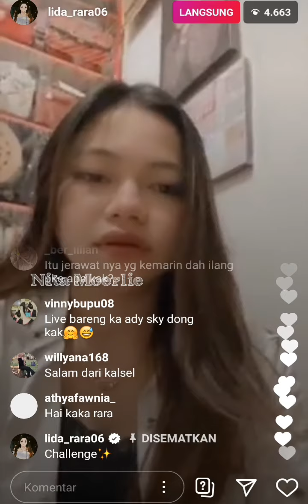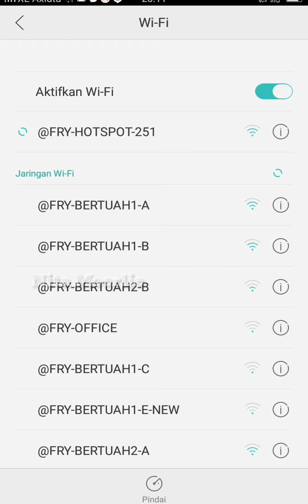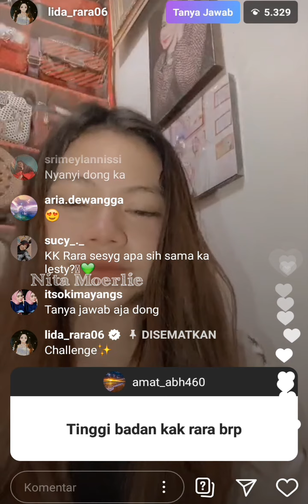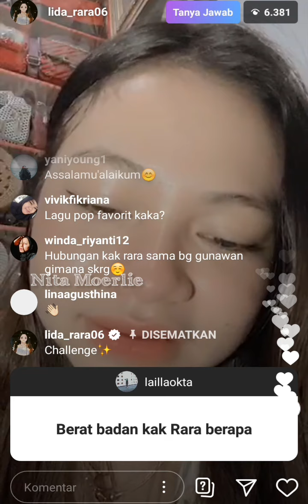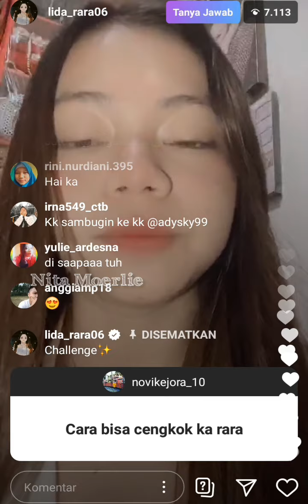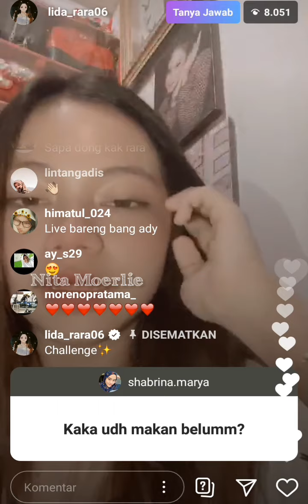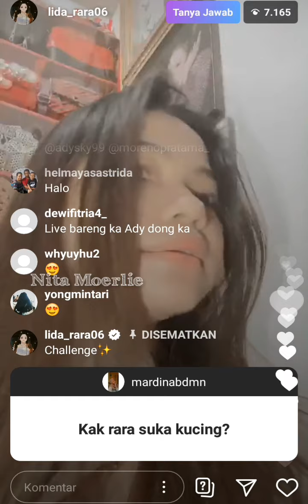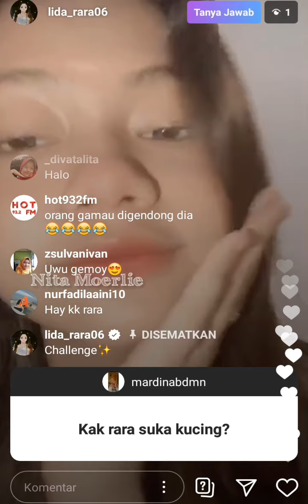Rara Lida - Live Streaming Instagram